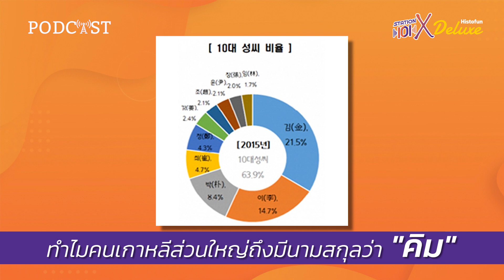ทำไมคนเกาหลีส่วนใหญ่ถึงมีนามสกุลว่าคิม | Histofun Podcast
จากผลสำรวจในปี ค.ศ. 2015 พบว่า ประชากรของเกาหลีใต้มากกว่า 21.6% มีนามสกุลคิม รองลงมาคือ นามสกุลลี, นามสกุลพัก และนามสกุลชอย

สาเหตุสำคัญที่ทำให้นามสกุลคิมกลายเป็นนามสกุลที่เป็นที่นิยมมากที่สุดของคนเกาหลีได้นั้น อาจจะเกิดจากการที่นามสกุลนี้เป็นหนึ่งในนามสกุลที่เก่าแก่มากที่สุด และทรงอิทธิพลในเกาหลีตั้งแต่ในยุคอาณาจักรชิลลาก็เป็นได้